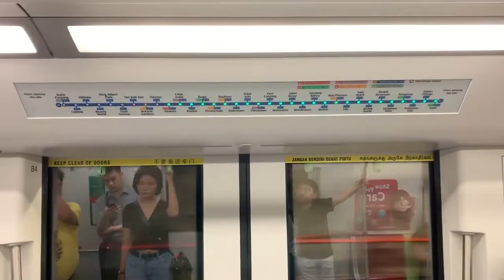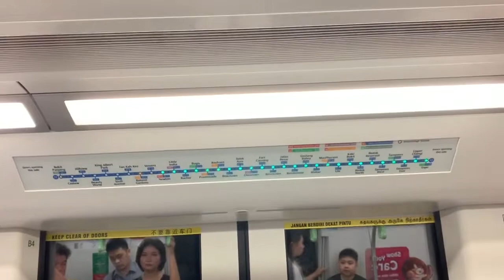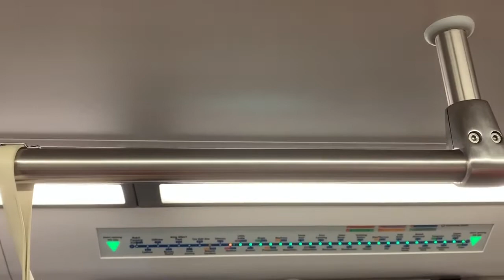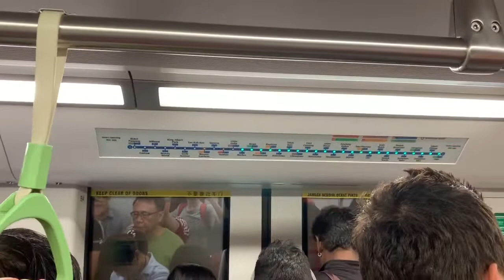SBS Transit DTL Bombardier Movia C951 [9084] - Botanic Gardens to Little India (➡️ Expo)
9 November 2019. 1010hrs-1017hrs. 13 more recordings a day! I went to Adventure Cove that day. Anyways I filmed crowded C951 ride from DT9 Botanic Gardens to DT12 Little India. Its been long time I never film that sector.